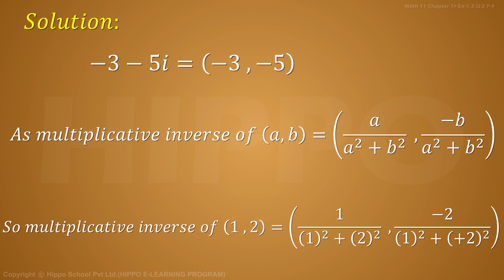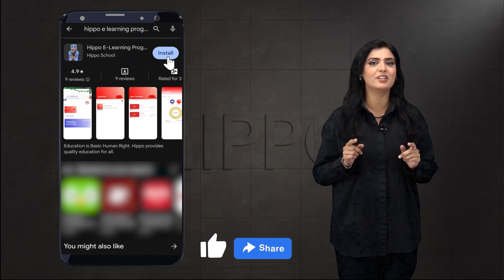Math Class 11 | Chapter 1 Number Systems | Ex 1.3 Q-2 P-4| 1st Year - FSC -Pre Medical Pre engineer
Chapter 1  : Number Systems
Chapter 2 : Sets Functions and Groups
Chapter 3 : Matrices and Determinants
Chapter  4  : Quadratic Equations
Chapter  5  : Partial Fractions
Chapter  6  : Sequences and Series
Chapter  7  : Permutation Combination  and Probability
Chapter  8  : Mathematical Inductions and Binomial Theorem
Chapter  9  : Fundamentals of Trigonometry
Chapter 10 : Trigonometric Identities
Chapter 11  : Trigonometric Functions and their Graphs
Chapter 12 : Application of Trigonometry
Chaptre 13 : Invnerse Trignometric Functions
Chapter 14 : Solutions of Trignometric Equation
Topics
1.1---  Introduction
1.2--- Rational Numbers and Irrational Numbers
1.3--- Properties of Real Numbers
1.4 ---Complex Numbers
1.5 ---The Real Line
1.6 ---Geometrical Representation of Complex Numbers The Complex Plane
1.7--- To find real and imaginary parts of